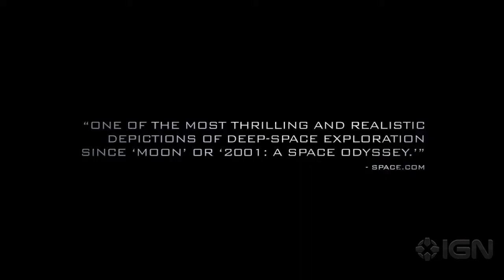Europa Report Green Band Trailer #1